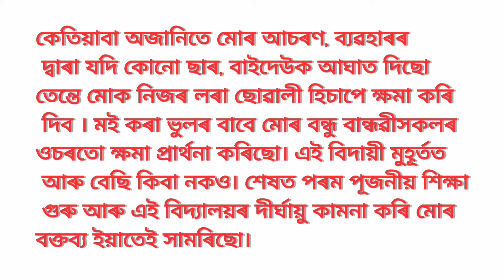বিদায় সভাৰ সহজ ভাষণ//Farewell Speech in Assamese//হৃদয় কপি উঠা বিদায় সভাৰ ভাষণ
হৃদয় কপি উঠা বিদায় সভাৰ ভাষণ
বিদায় সভাৰ ভাষণ
বিদায় সভাৰ ভাষণ ২০২৩
farewell Speech